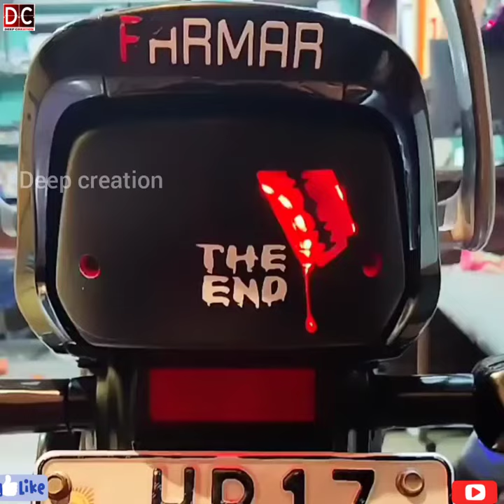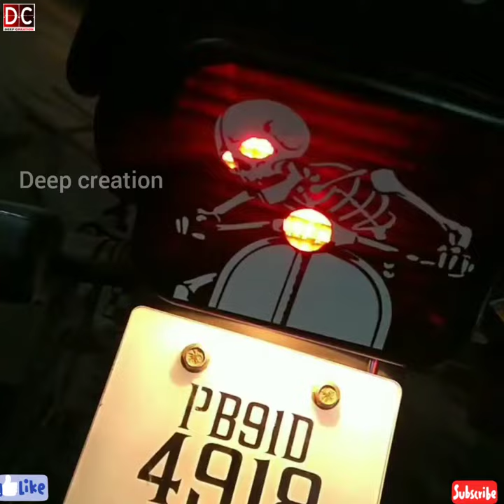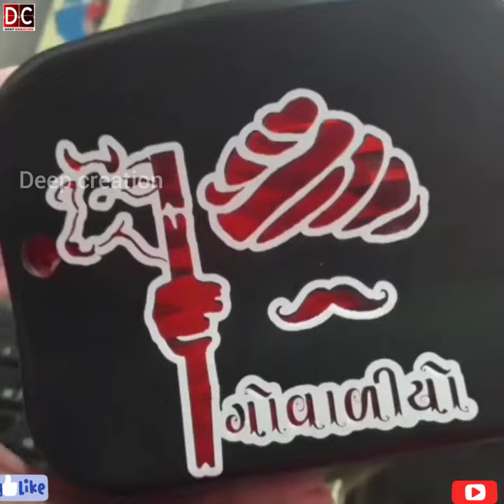Splendor_plus_bike_backlight_modified____splendor_backlight_stickers lovers